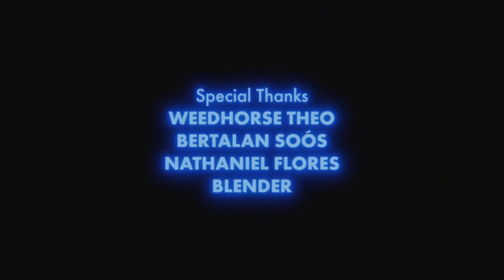Transformers Starscream OVA (2022)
Este film es creado por un fan y amante del Universo de los Transformers!
Todos Los créditos para él, por esta excelente animación!